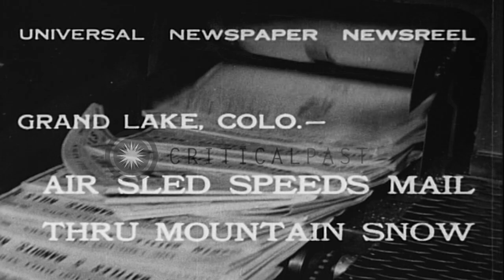An air sled moves down a snow covered slope to deliver mail at Grand Lake in Colo...HD Stock Footage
An air sled moves down a snow covered slope to deliver mail at Grand Lake in Colorado, United States.

An air sled delivers mail at Grand Lake in Colorado, United States. The air sled moves down a snow covered slope at the Grand Lake. It halts and delivers mail. People read the mail. Location: Colorado United States. Date: January 9, 1933.

57,000+ broadcast-quality historic clips for immediate download.